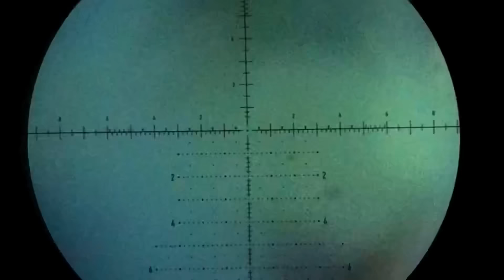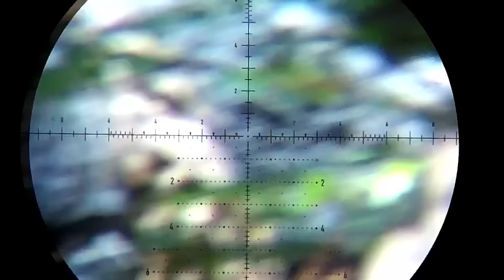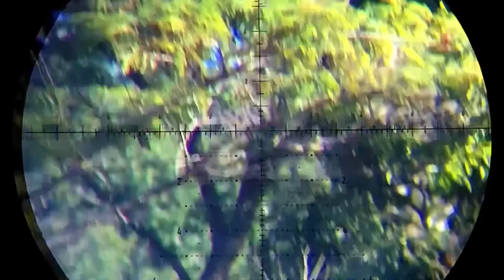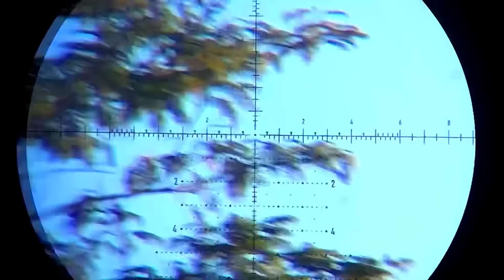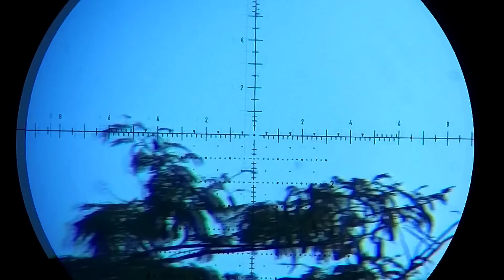Caçada de MOCÓ e pomba ASA BRANCA com a carabina EDGUN R5M MATADOR